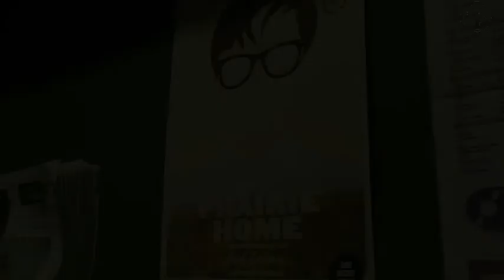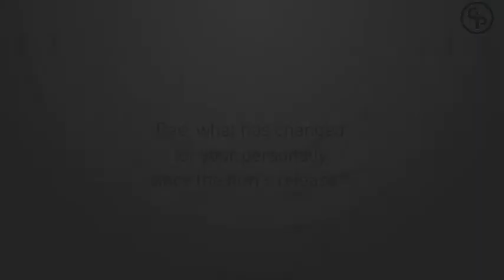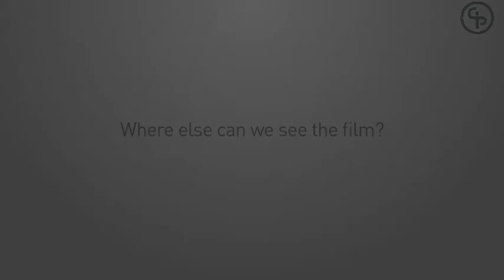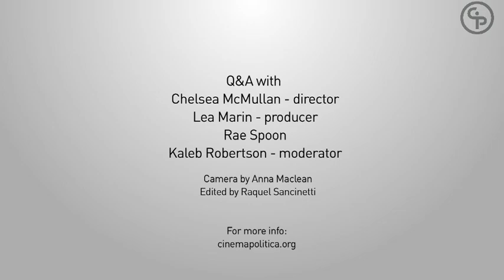Q&A with Rae Spoon, director - My Prairie Home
Q&A with guests speakers Chelsea McMullan (director), Lea Marin (producer) and Rae Spoon - Screening of My Prairie Home. Kaleb Robertson - moderator
Toronto, February 4h 2014